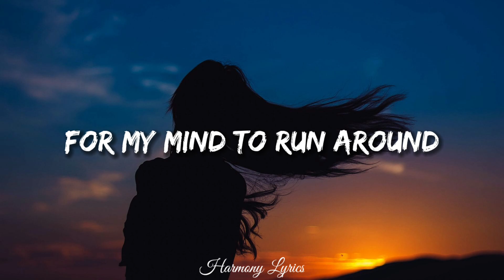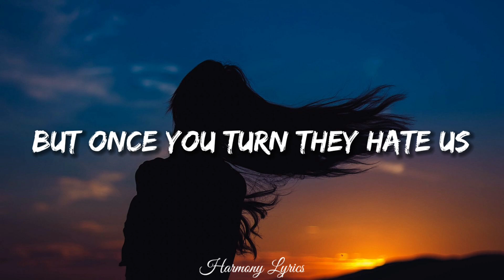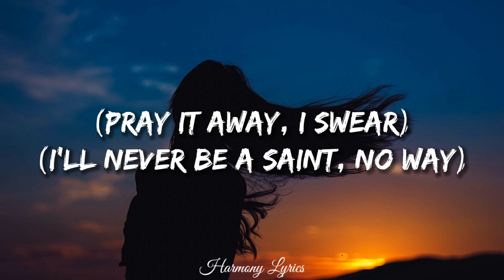Imagine Dragons × JID - Enemy (Lyrics)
I wake up to the sounds
Of the silence that allows
For my mind to run around
With my ear up to the ground

I'm searching to behold
The stories that are told
When my back is to the world
That was smiling when I turned

My enemy-y-y-y-y
(Look out for yourself)
My enemy(Look)-y(Look)-y(Look)-y(Look)-y

Your words up on the wall
As you're praying for my fall

I stack it in my mind
And I'm waiting for the time
When I show you what it's like
To be words spit in a mic

(Huh)

P-P-Posted
I've been outta shape
Thinkin' out the box
I'm an astronaut
I blasted off the planet rock
To cause catastrophe
Kinda shocking they wanted static
With precision, I'm automatic, quarterback, I ain't talkin' sacking